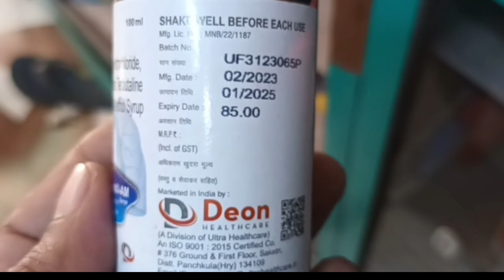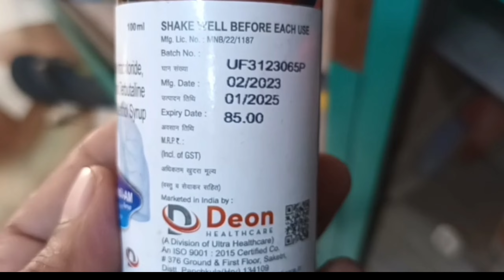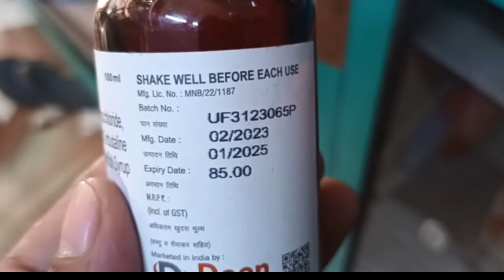Chestodil am cough syrup uses in hindi | chestodil am cough syrup price